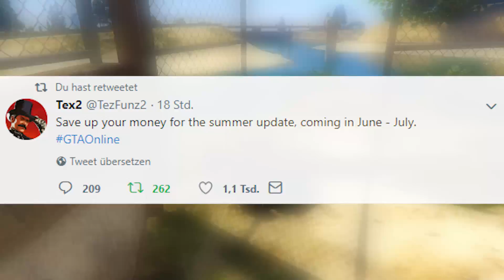SOMMER DLC in GTA Online bestätigt! // Neues Update kommt!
In diesem GTA 5 Online Video zeige ich dir einen Leak über ein neues DLC bzw Update in GTA Online.

🎥Mein Equipment:
Schneideprogramm:   Premiere Pro & Vegas Pro 16
*Gaming Stuhl
*Elgato HD60 S

§Rechtliches